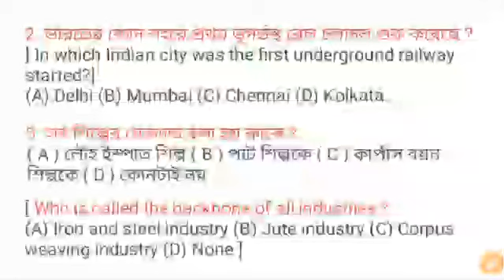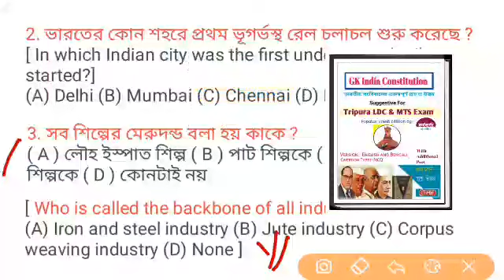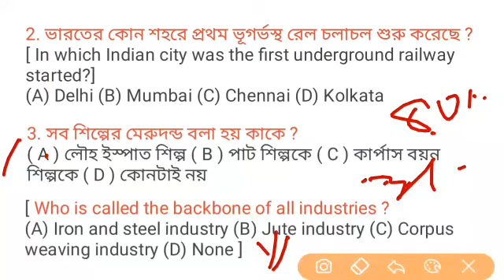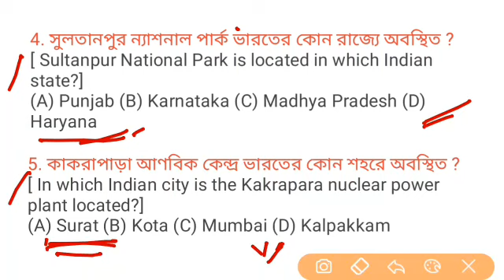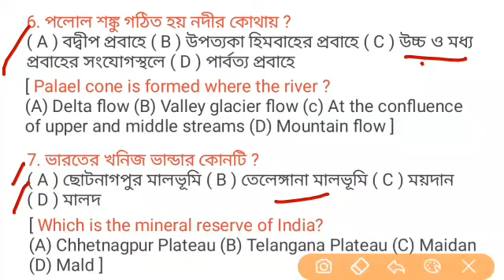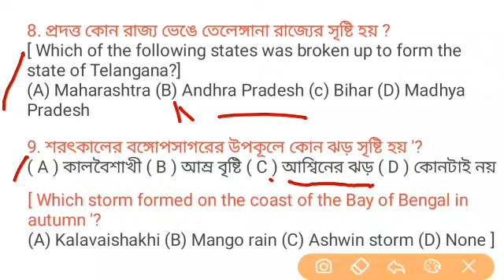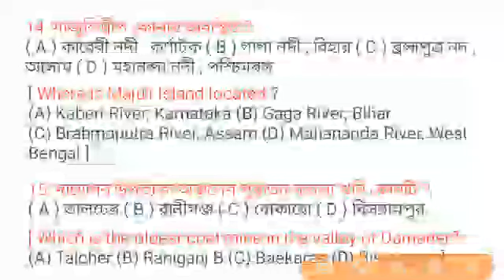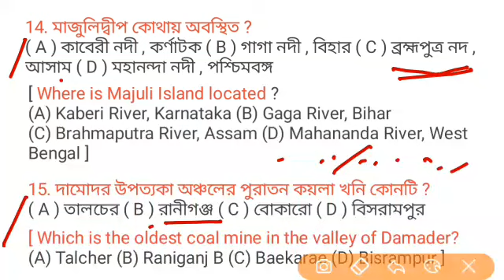LDC & MTS(group-D)Exam 2021|| GK Class || Indian Geography || Class-13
✍✍✍ তোমরা যারা আসন্ন Tripura LDC and MTS(group-D) লিখিত পরীক্ষায় বসতে যাচ্ছ তাহলে অবশ্যই আমাদের সিলেবাস ভিত্তিক GK এবং English ক্লাস গুলিতে যোগ দিতে পার, এই ক্লাস গুলি আমরা LDC এবং MTS পরীক্ষার সিলেবাস অনুযায়ী করাচ্ছি,

1). LDC & MTS Exam GK Class(Indian History)

 2). LDC & MTS Exam GK Class(Indian Geography)

 3). LDC & MTS Exam GK Class(Indian Constitution)

4). LDC & MTS Exam English Class

5). LDC & MTS Exam Current Affairs

6)Job Oriented Questions, LDC & MTS Exam 2021